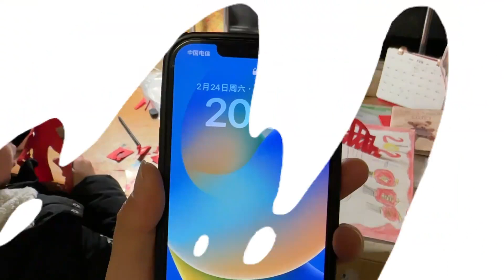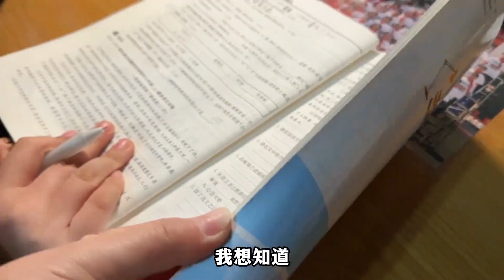单亲妈妈出差一周元宵前赶回 检查即将开学3个孩子作业和梳理心态